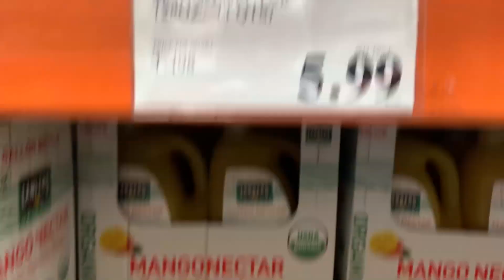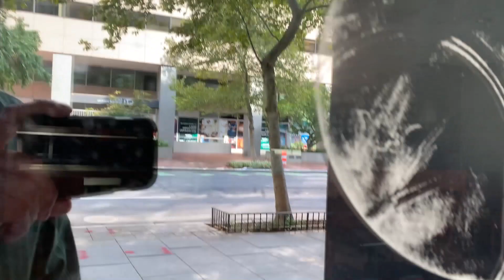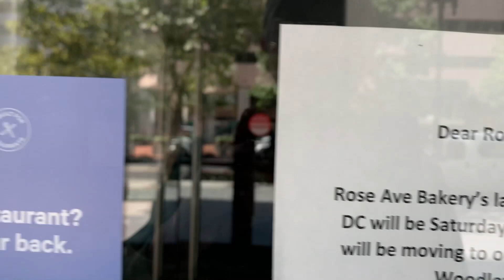I need TP for my bunghole!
In today's episode I notice how quiet the streets of DC are one day, and then just two days later, it's very busy! So naturally, I head off to lunch at Domino's.
Then it's off to Costco to look for TP for my bunghole! Among other things.
Then finally it's off to Five Below and Ross Dress for Less to look for some cheap Air Jordans!